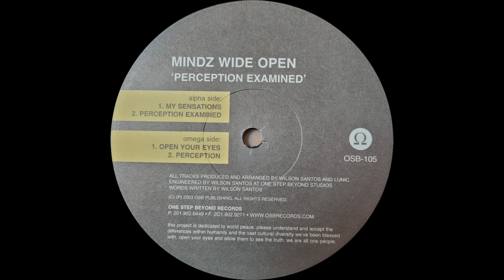Mindz Wide Open - Open Your Eyes [One Step Beyond]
From the release info: "this project is dedicated to world peace. please understand and accept the differences within humanity and the vast cultural diversity we've been blessed with. open your eyes and allow them to see the truth. we are all one people."

The message stays stronger than ever twenty years later.

Uploaded in low quality, buy the record if you like it and keep the vinyl alive.

I don't own the material published in this video.